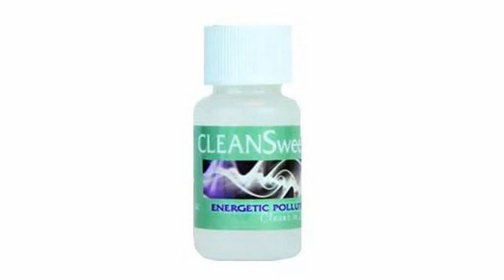PREVIEW: Quantum Health Newsletter, Nov. 2022, Issue 2